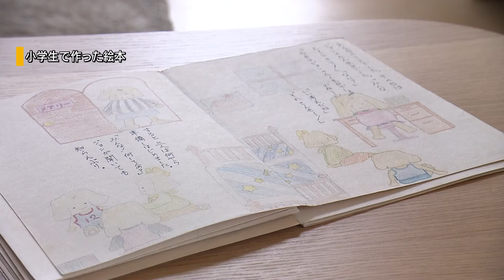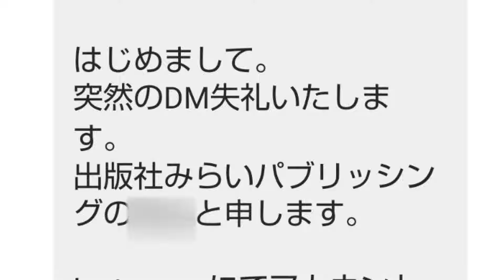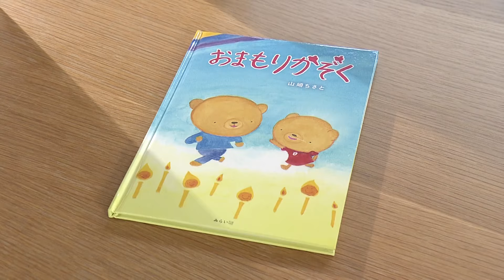【特集】憧れの絵本作家に～家族が支えた夢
2024年4月17日放送
幼い頃からあこがれ続けた絵本作家としてデビューした女性。仕事、家庭、そして夢の実現。支えてくれたのは家族でした。